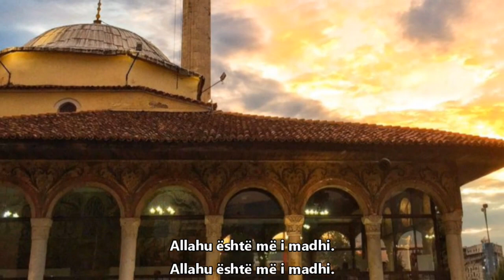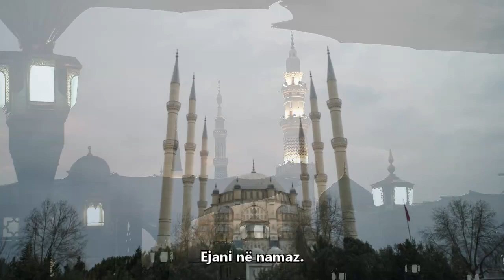Dëgjo Ezan që të kënaq shpirtin!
Allahu ekber, Allahu ekber,
Esh-hedu en la ilahe il-la Allah,
Esh-hedu en-ne Muhameden resulullah,
Hajj ala salah,
Hajj ala salah,
Hajj ala-al felah,
Hajj ala-al felah,